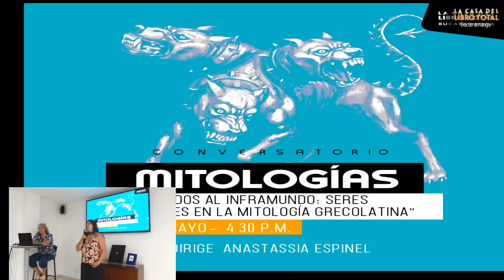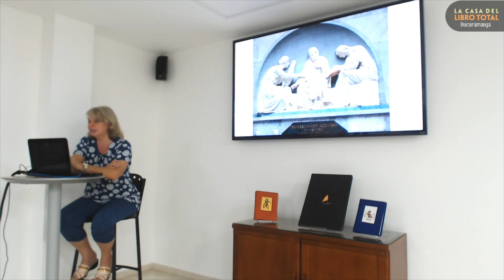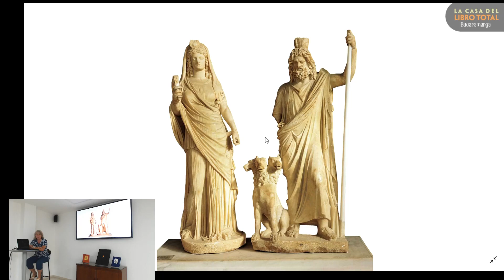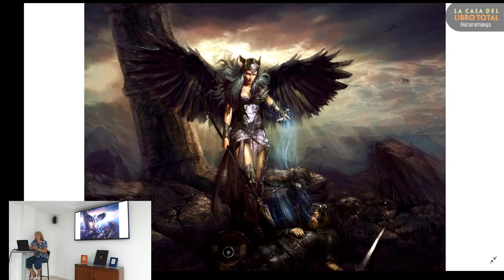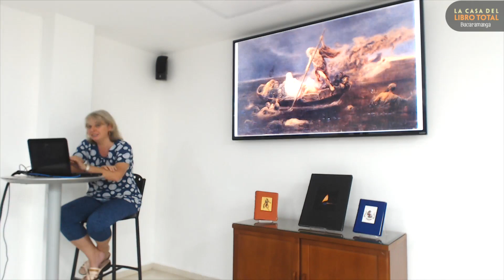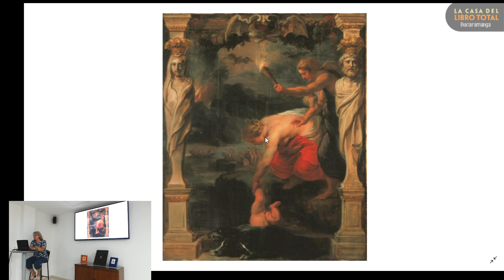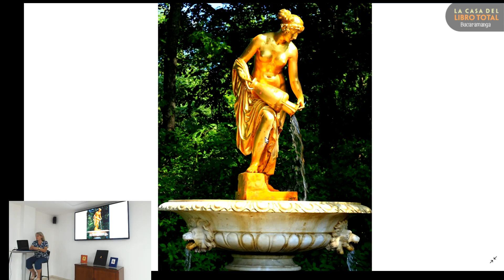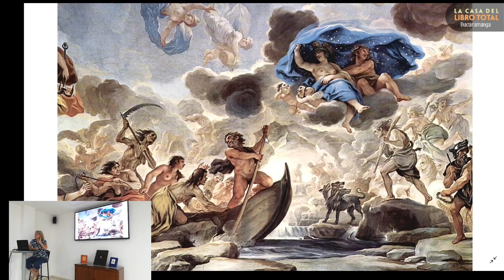MITOLOGIAS 9 DE MAYO 2019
MITOLOGIA 9 DE MAYO 2019